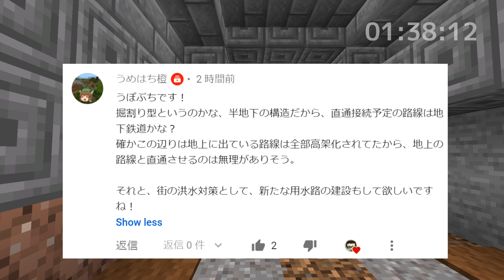【ぷちくら #06】線路の下に作る！地下水路！【マイクラ】